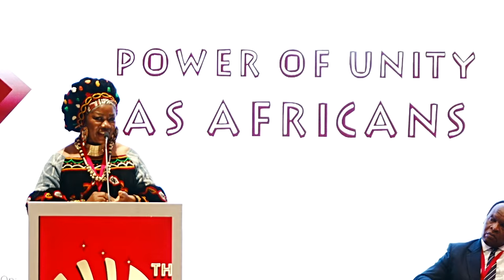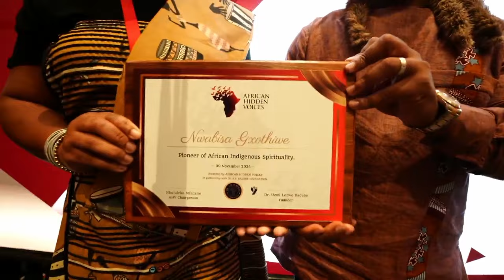9th Annual Memorial Lecture of Mzuvukile Slabbert Steve Radebe - The Power Of Unity As Africans.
9th Annual Memorial Lecture of Mzuvukile Slabbert Steve Radebe - The Power Of Unity As Africans.